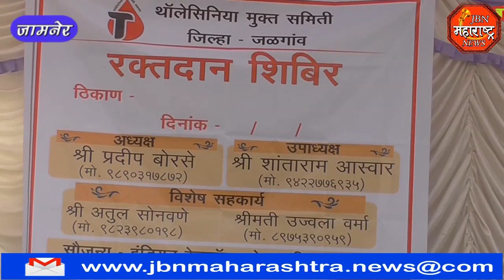हिंदू मुस्लिम बांधव आणि दोस्तीयारी ग्रुप यांच्या संयुक्त विद्यमाने jbn maharashtra news jalgaon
हिंदू मुस्लिम बांधव आणि दोस्तीयारी ग्रुप  यांच्या संयुक्त विद्यमाने  रक्तदान शिबिर आयोजित करण्यात आले होते jbn maharashtra news jalgaon